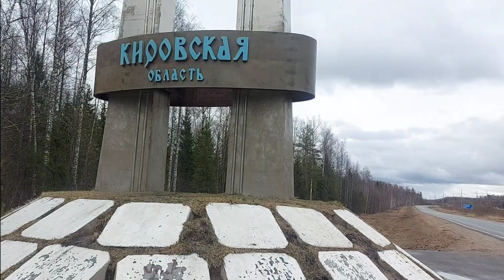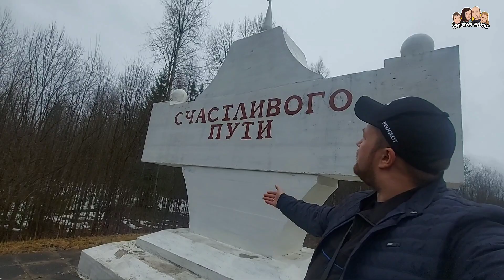В ПИТЕР на МАШИНЕ,Часть 3//Добрались до городаТОТЬМА//Дорога ШАРЬЯ - ТОТЬМА//Простая жизнь//ВЛОГ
Мы продолжаем нашу поездку в город Санкт Петербург, сегодня преодолели очередную сотню километров и наконец-то добрались до первого места нашей ночёвки - город Тотьма (Вологодской области.)🧡💙💛💜❤️💚

Наш почтовый адрес:
 Пермский край
 г.Краснокамск
ул.Пушкина 4 квартира 10
Индекс: 617062